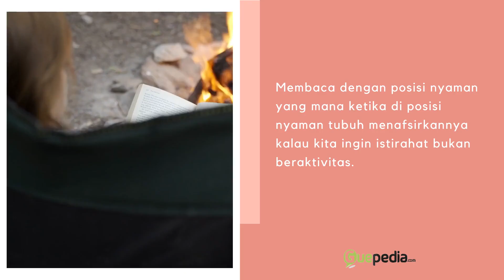MEMBACA TERKADANG BISA BUAT MENGANTUK, KENAPA YA? - GUEPEDIA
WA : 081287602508